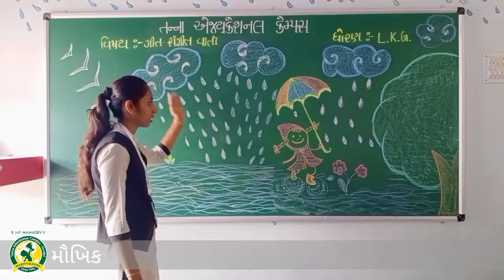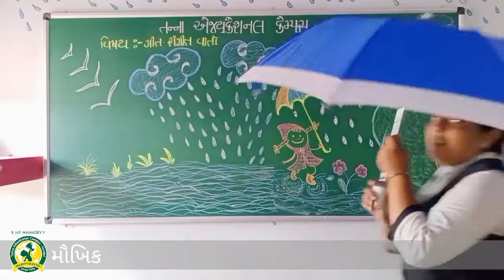ધોરણ:-LKG વિષય:-અંગ્રેજી-મૌખિક (27-6-2020)